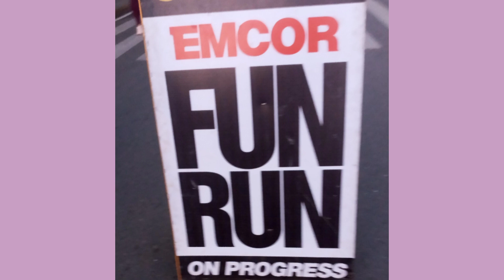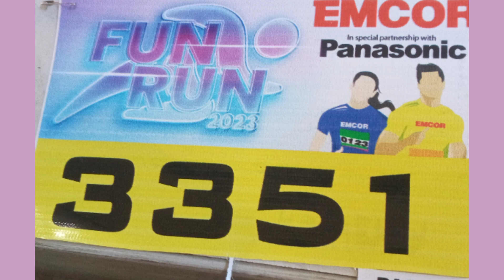Part 2 Vlog Our 3K run @Emcor Fun Run 2023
Created by VLLO # Travel
music 1 Good Day
music 2 Calling
music 3 True Love
Our 3 K.run  ng EMCOR  Fun Run 2023 on its 65th Anniversary
Kasama ko tatlong run buddies ko
we have fun ..and im.lucky one win for grand  raffle draw watch out to my next upload vedio